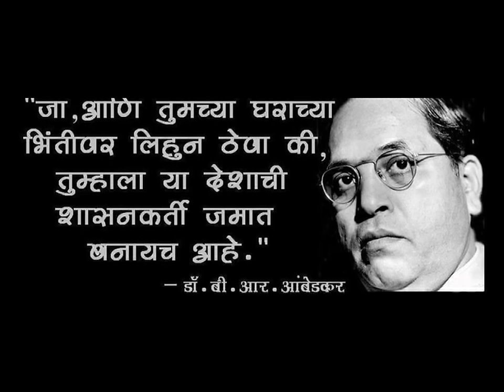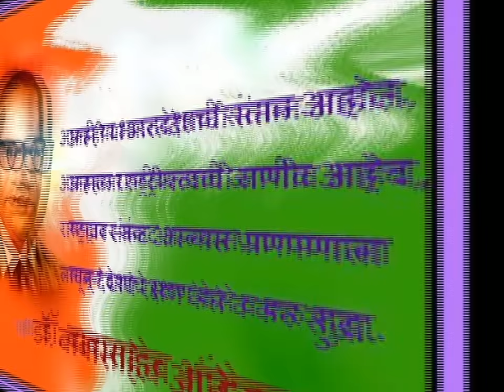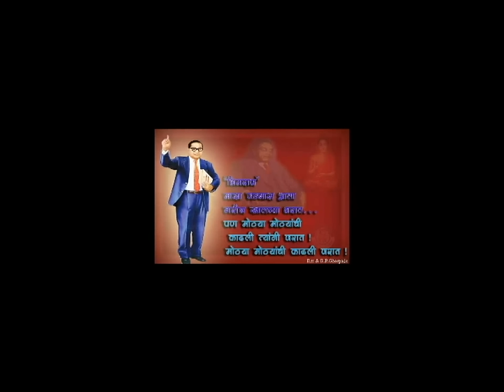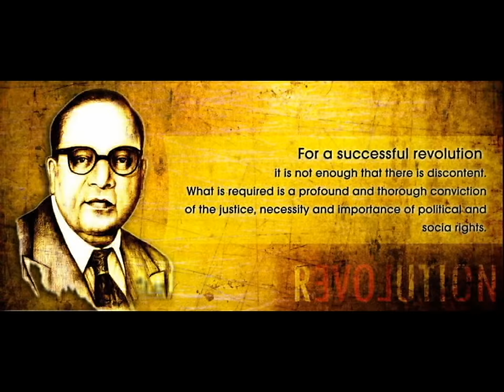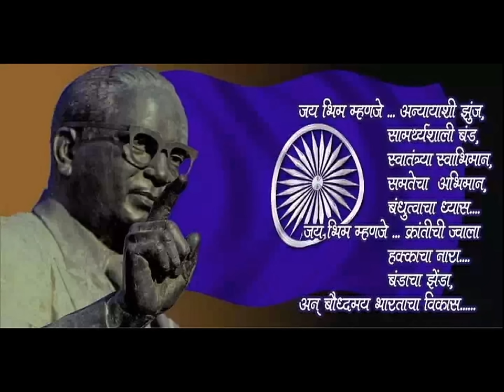Bhimrao Kadadla | भीमराव कडाडला | SUPERHIT MARATHI BHIMGEET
NAME : BHIMRAO KADADLA
SINGER : ADARSH SHINDE
VIDEO EDIT BY : ProThink